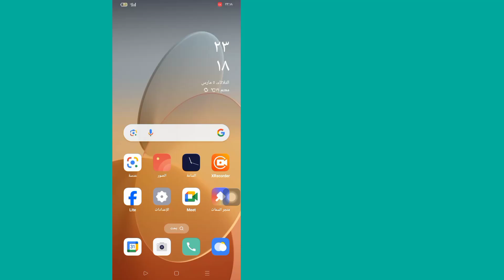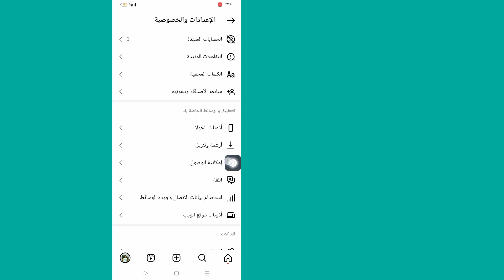كيفية تفعيل الوضع المظلم في الانستقرام || تحديث جديد للموضوع الداكن للانستقرام 2024.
هل تريد تمكين الوضع المظلم في Instagram وتفعيل المظهر الأسود لـ Instagram على هاتفك بعد التحديث الجديد.  يعمل وضع المظهر الداكن في Instagram على تغيير ألوان تطبيق Instagram إلى مظهر أغمق.  هناك العديد من الفوائد لتشغيل المظهر الداكن أو الوضع الليلي على تطبيق Instagram، حيث يمكن أن يساعد في توفير الطاقة ويكون أكثر راحة للعين أثناء الليل.  سأوضح لك في هذا الفيديو كيفية تمكين الوضع المظلم على هواتفك الذكية.  شاهد مقاطع الفيديو الأخرى الخاصة بي لمعرفة المزيد من النصائح والحيل حول Instagram وWhatsApp وتطبيقات المراسلة الأخرى.